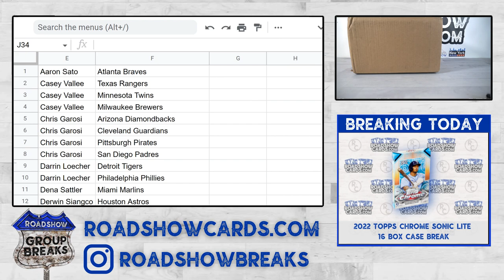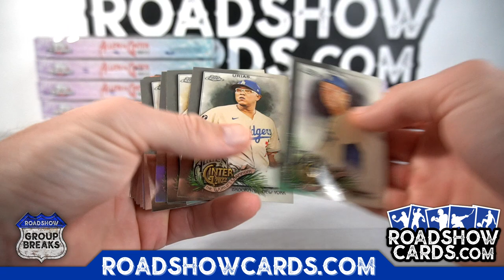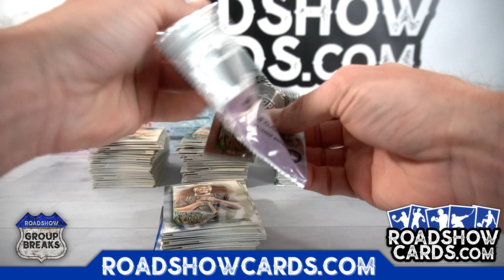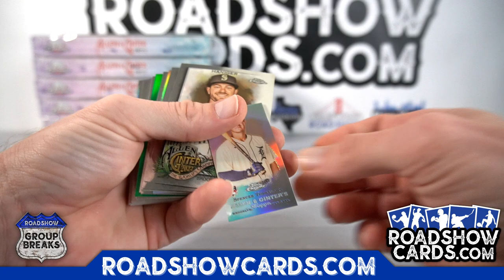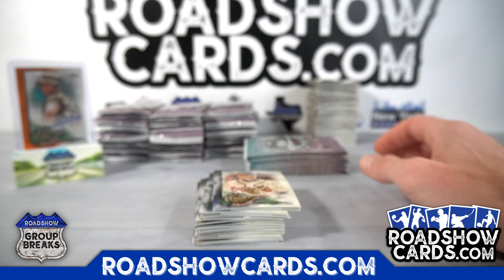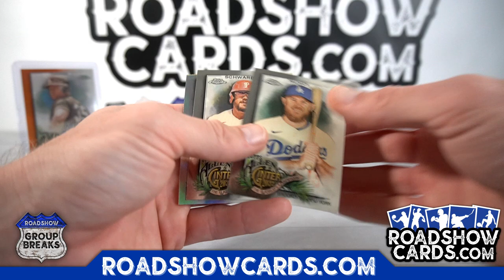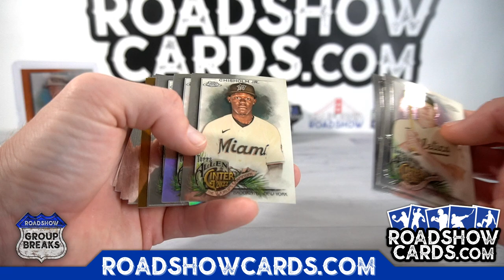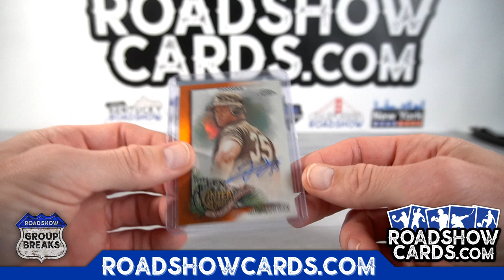2022 Topps Allen & Ginter Chrome Baseball - 12 Box Case Break